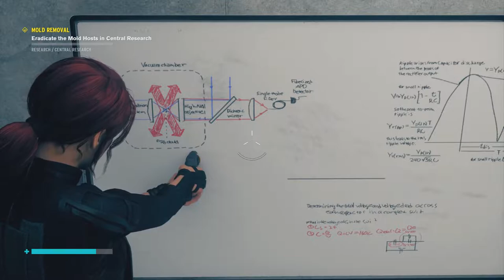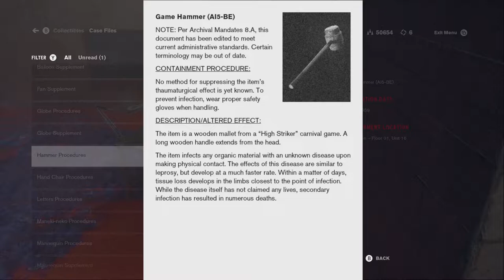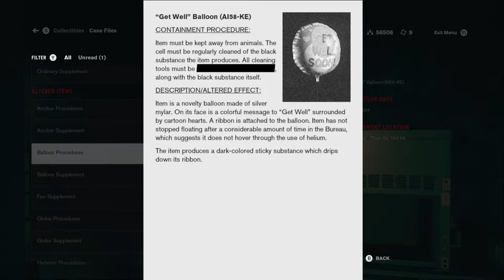Let's Play Control 090 - The Hand of Mercy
With the zombies in the Parapsychology department cleared out, Jesse moves on to the Ritual Division and Central Research in her search for Mold Hosts, finding the ones she sought, and then some!